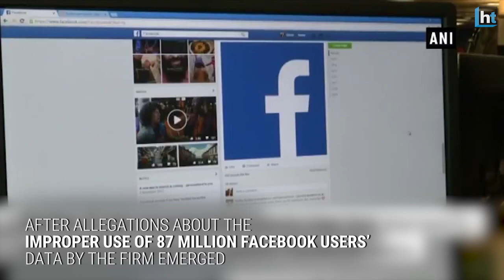Cambridge Analytica shuts shop after Facebook scandal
Cambridge Analytica, the firm embroiled in the controversy of jeopardising user data from Facebook, is shutting shop along with its British parent company SCL Elections ltd. The company said that bankruptcy proceedings will begin against it soon. Allegations of improper use of 87 million Facebook users’ data by the firm, which US president Donald Trump hired for his 2016 election campaign, led to multiple investigations of Analytica and Facebook in US and Europe. The firm shut down effective Wednesday and employees were told to hand in their computers.